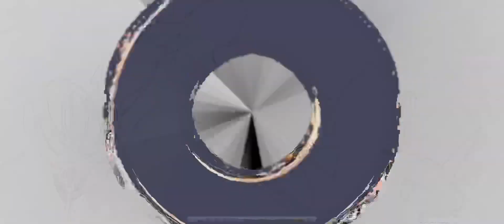Aether Gazer Disaster Zone Sweep 004